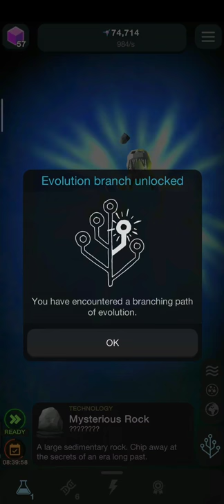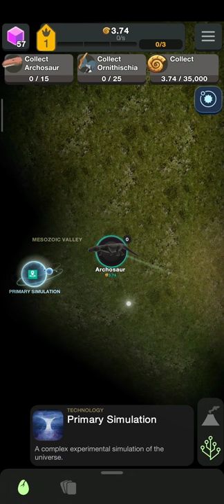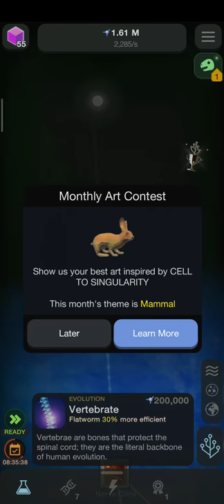Fish || Cell to singularity || first of the vertebrates formed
Gameplay of cells to singularity,
creation of fish through flatworm from jellyfish from sponge from eukaryotic cell from prokayotic cell from DNA from amino acid through bigbang in prebiotic soup.